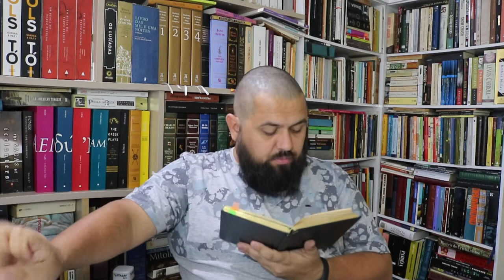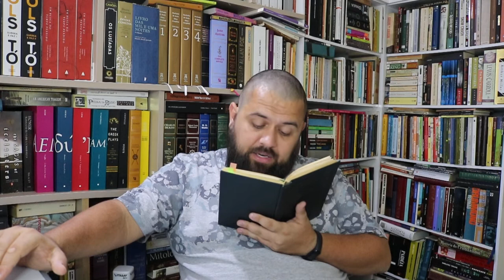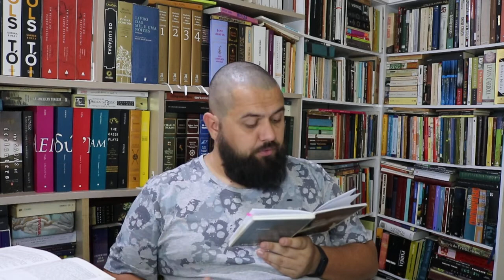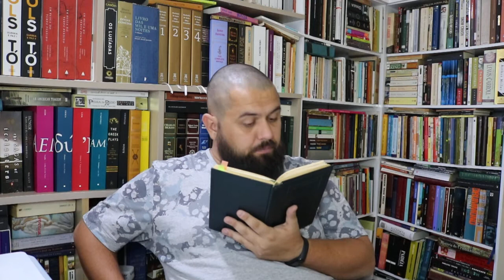Fogo Morto José Lins do Rego Capítulo 08/1